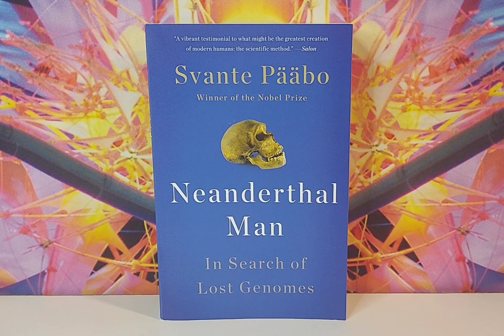Neanderthal Man: In Search of Lost Genomes by Svante Paabo book review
This is the story of the man who won the Nobel prize for physiology or medicine in 2022 for his work on sequencing the neanderthal genome and answering important questions concerning human origins.  Svante Paabo's work showed that even today, people of European ancestry carry a significant amount of neanderthal DNA.
This book was published in 2014, several years before Paabo would become a Nobel laureate.